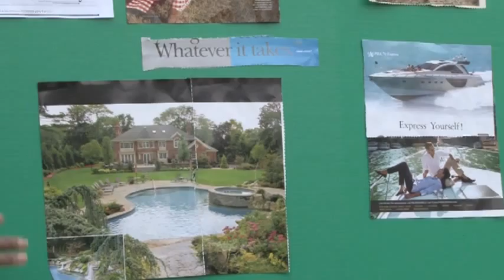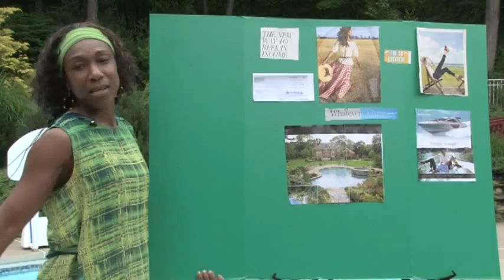beverlybenjamin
Dreamboard vision statement